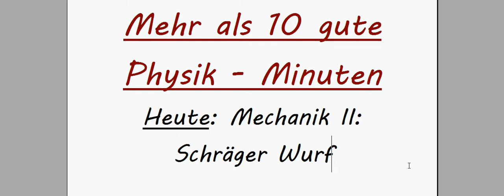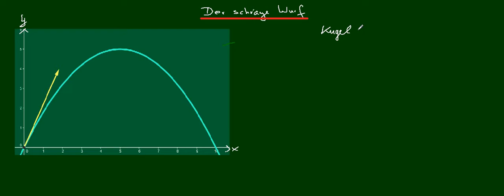Physik Mechanik II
Mechanik II : Der schräge Wurf